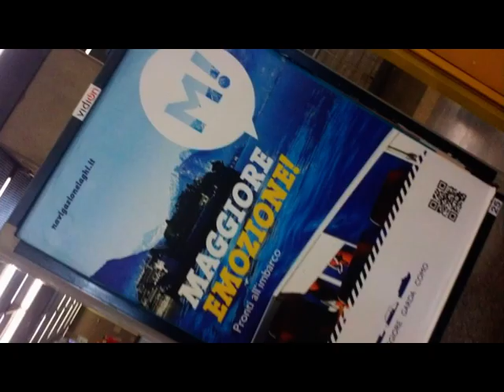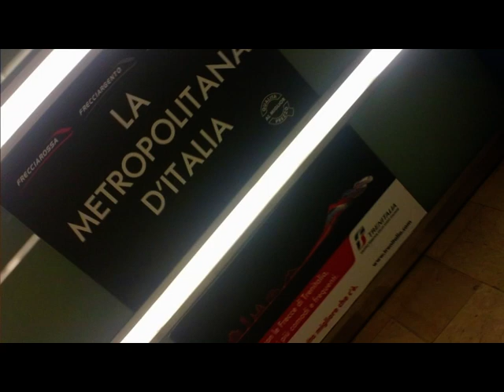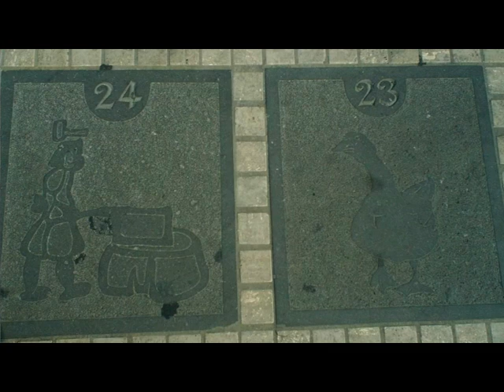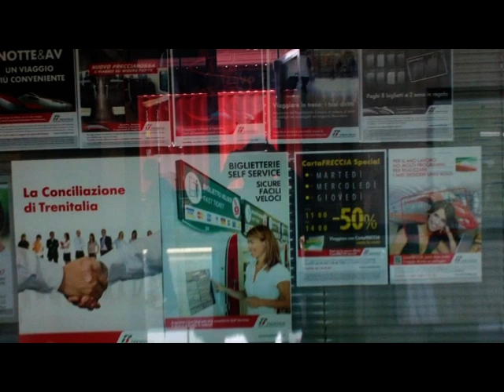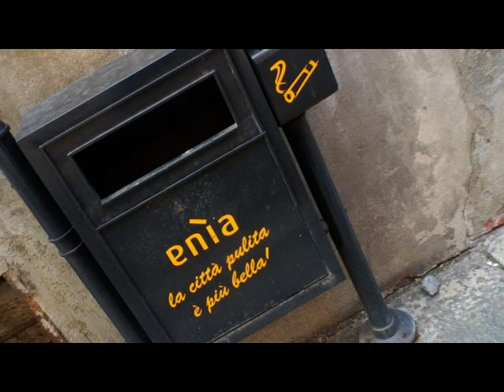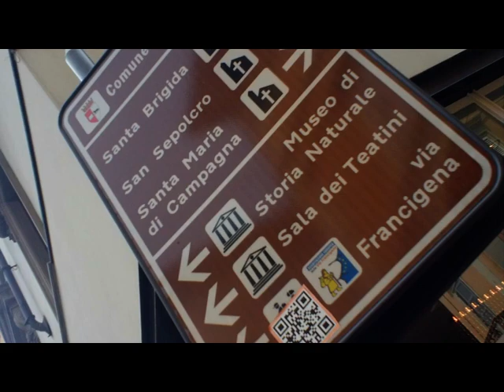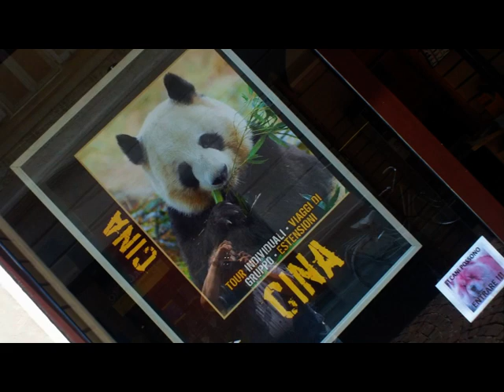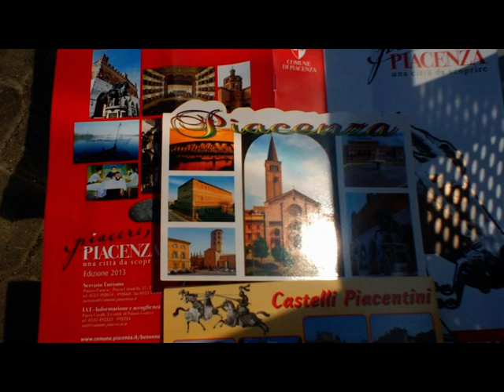TRENORD Bovisa Rogoredo (F.S.) Lodi Piacenza [by Sergio Conegliano]